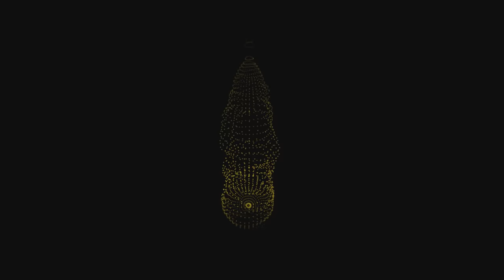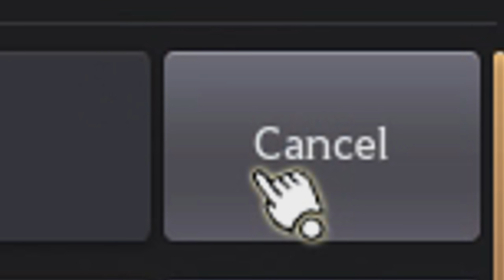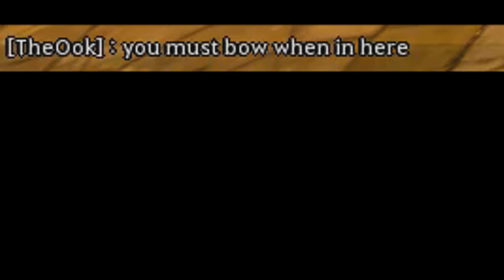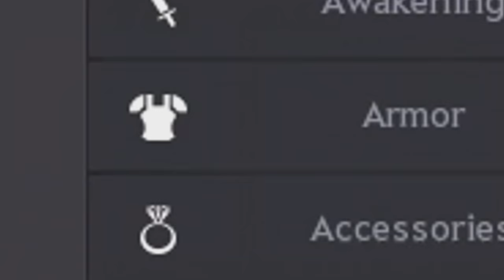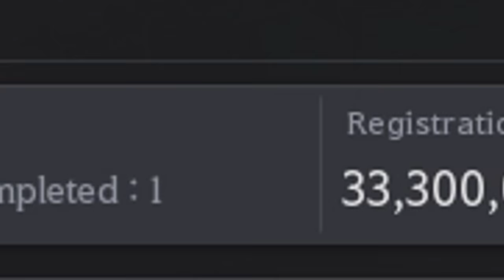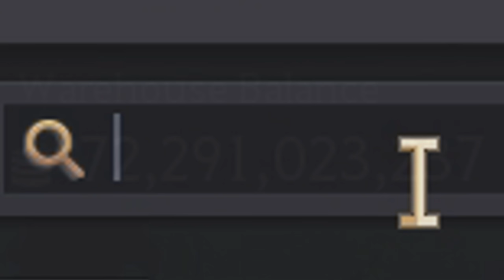PEN LAYTENN | Elvia Server is MAD SILVER | Enhancing PEN Accessories | Black Desert Online